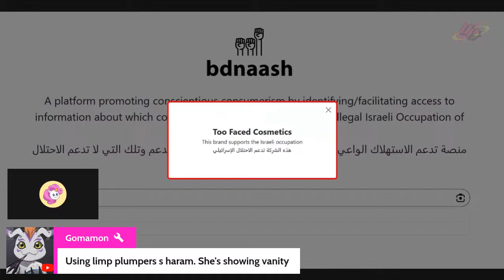foodie beauty has sweets...not surprising. live react